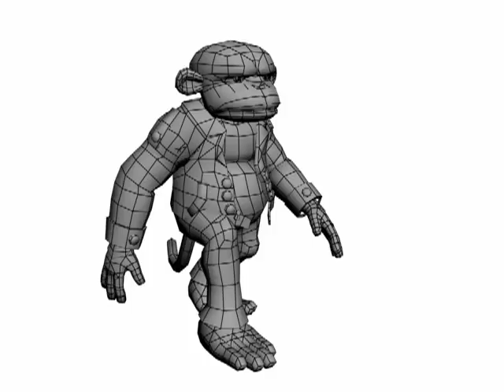Wendy normal walkcycle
Walckycle for animation class. Part of 4 animations along with the other walkcycles and scene.